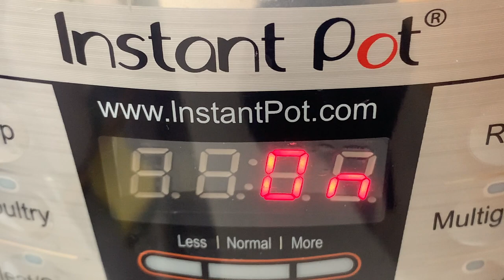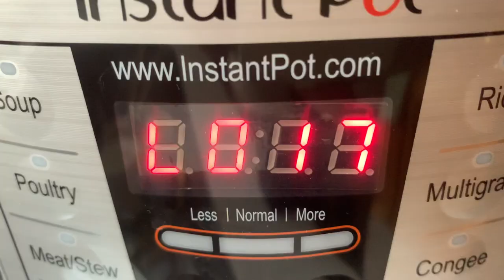vegetarian chicken noodle soup instant pot - 3 minutes instant pot recipe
vegetarian chicken noodle soup instant pot - easy comforting soup to make in instant pot

Saute' 1 cup of onions and a few garlic cloves until golden brown. Add these onions and garlic to blender with 1 cup of water. Blend smoothly. This is to add some flavor and body to broth later. Set aside

In the instant pot's inner pot, add these vegetables:
1 cup of baby carrots
1 cup of celery, cut into pieces
3 cups of cauliflowers (big chunks so they will have about the same time to cook as baby carrots)
1 cup of potato, cut into sizes that will have about the same time to cook as baby carrots
1/4 cup of sliced ginger
7 cups of water
1.5 cup wide egg noodles
Cook on manual mode for 3 minutes. Let it naturally release completely, or after 10 minutes, turn valve to vent. Be careful of hot steam coming out. When steam stops coming out from the lid, it can be opened
Season with Better than bouillon seasoned vegetable base.

Cook gardein's chik'n scallopini as instructed on the bag and add to the soup pot. Add green onions

how to ROAST a head of GARLIC in the oven - roasted garlic & tomato pickles that GO WITH ANYTHING:

EASY VEGGIE burger PATTY recipe- combine HEALTHY ingredients with flour and chia seeds to make patty:

Korean BBQ Sauce Recipe Easy - easy to make it Thin or Thick - Use to Marinade, Glaze, Dip

How to make corn on the cob at home - Roasted corn on the cob in the oven:

Vegetable recipes easy to cook vegetarian
Vegetable taste good with these vegetarian recipes healthy easy. They’re not just healthy food recipes vegetarian easy, they’re healthy and tasty food recipes vegetarian. They can be used as vegetable recipes for dinner. And they’re not just easy vegetable recipes for dinner, they’re also healthy vegetable recipes for dinner, and of course healthy vegetarian food recipes for dinner. Vegetarian recipes healthy are made easy. If you need tasty vegetable recipes for dinner or just vegetable recipes easy, these are great

These healthy and tasty food recipes vegetarian can be used as healthy vegetarian food recipes for dinner. Vegetarian recipes healthy are what I’m going for